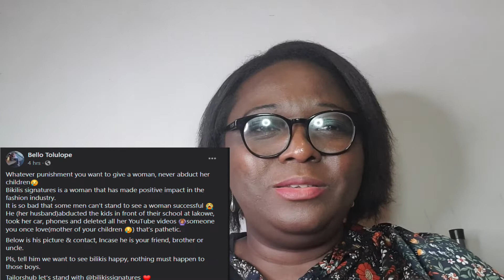YouTuber Bilikis-signature cries- babydaddy allegedly took kids and deleted her channel.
Marriages do break up. Maturity is finding a middle ground so that the children are not affected because of parent decisions.
No child asked to be brought into this world, it is important we all protect the innocence of the little ones God has given to us.
May God help us not ever to marry a man that is unable to stand our prosperity and might go to any length to take away our passion.